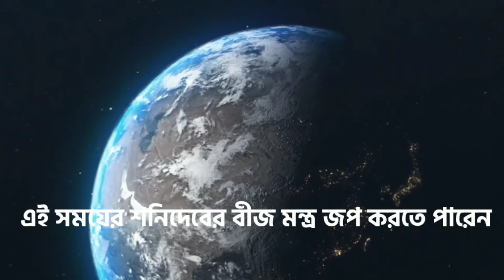Saturn (R)//cancer horoscope 2022 predictions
cancer horoscope 2022 predictions
Saturn retrograde
5 June to 23 October 2022
monthly horoscope
Hindu astrology
Saturn retrograde 2022
jyotish
Astrology tips and solution
Online Consultancy